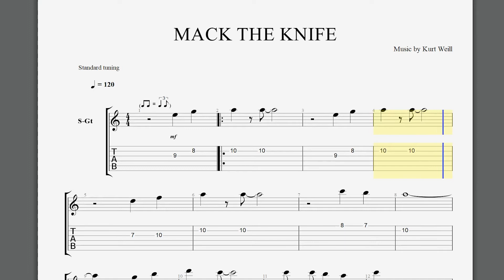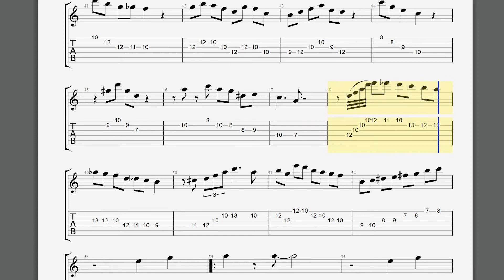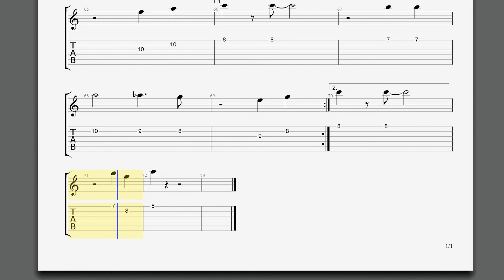MACK THE KNIFE